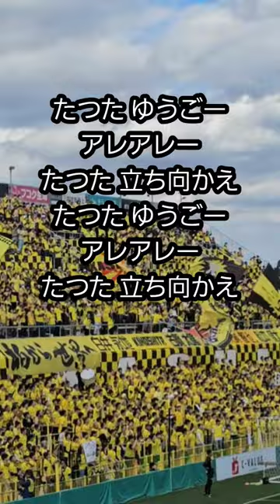【柏レイソル】DF No.50 立田悠悟選手の個人チャント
柏レイソルの長身ディフェンダー
DF No.50 立田悠悟選手の個人チャントです‼️

⑤観戦記 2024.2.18 第28回ちばぎんカップ　vsジェフユナイテッド市原・千葉　追撃弾虚しく奪取ならず…